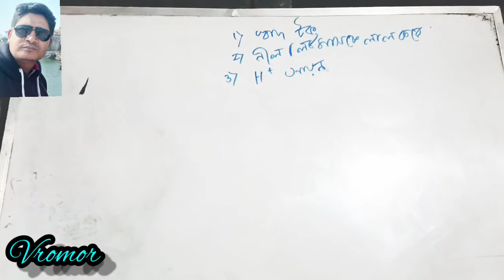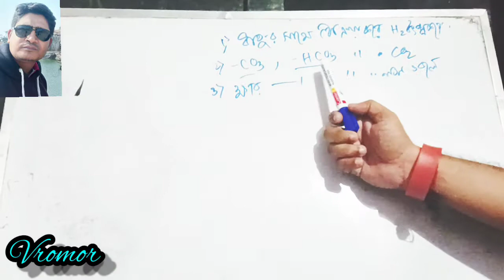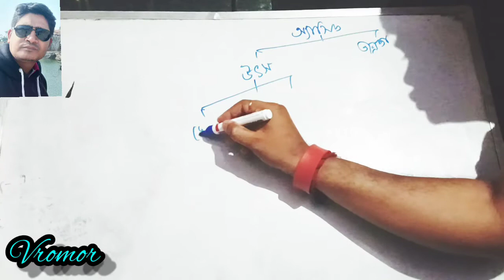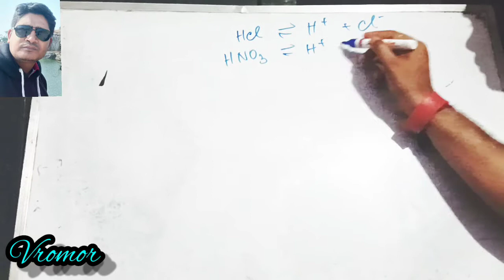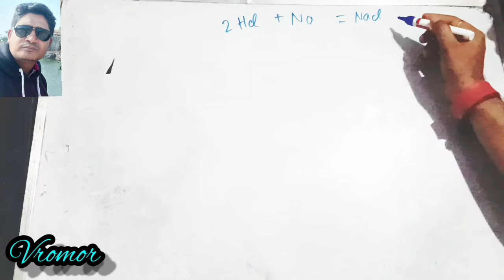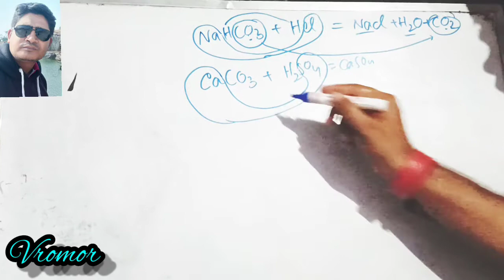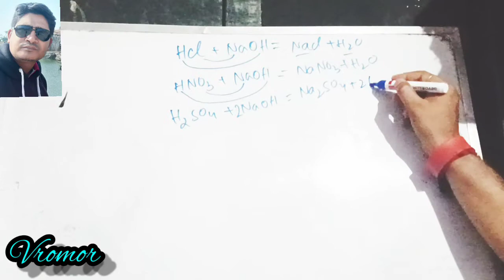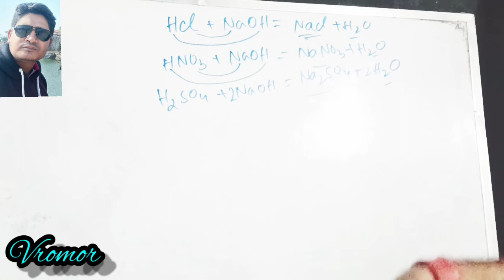Acid_class_IX : Krishanu Biswas